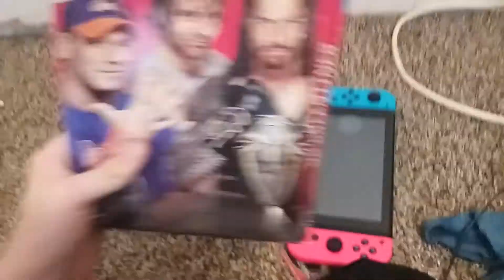Finishing cool hole live